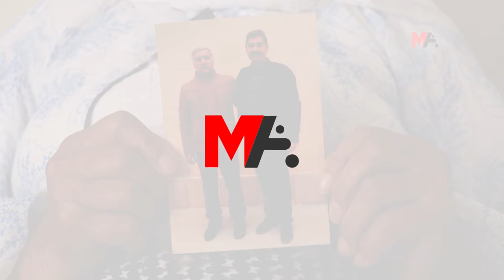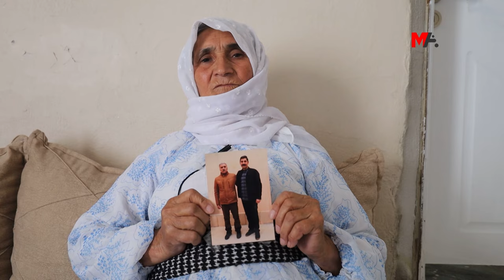8 SAL IN LAWÊ XWE YÊ GIRTÎ NEDÎTIYE: ÊDÎ EZ DENGÊ WÎ JÎ NABIHÎZIM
Încîfe Îşlek a 75 salî ku 8 sal in nikare kurê xwe yê girtî bibîne, diyar kir ku kurê wê êdî hevdîtina bi telefonê jî qebûl nake û got: "Ez êdî dengê wî jî nabihîzim."